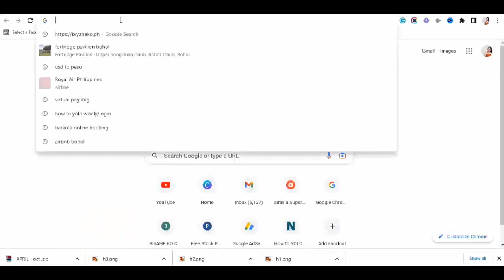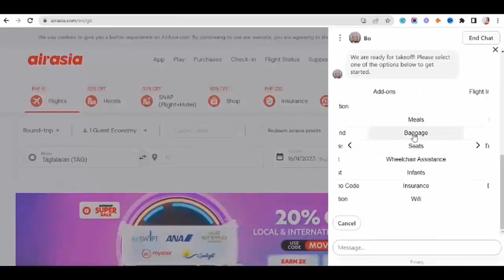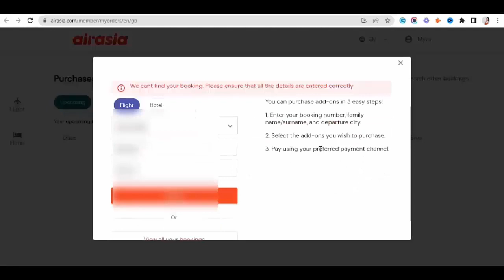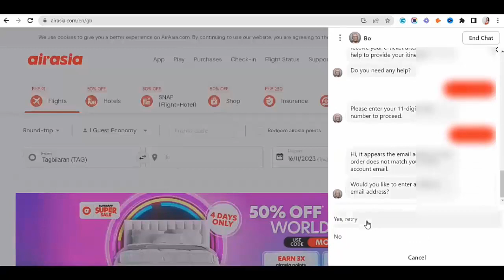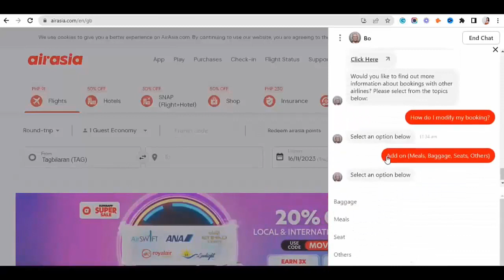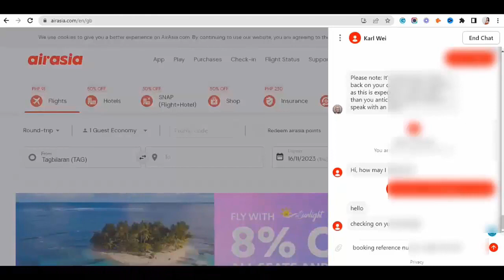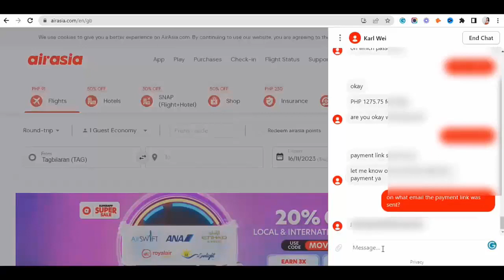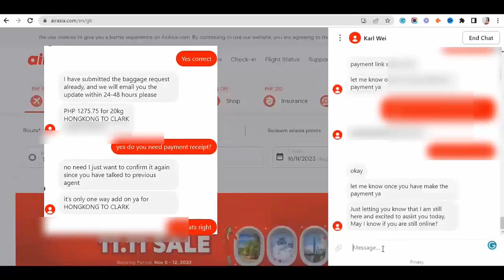How To Add Baggage in Royal Air via Airasia Chatbot l 2023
* E-Visa, Health Declaration, Passport Renewal: Get it Online thru iVISA.